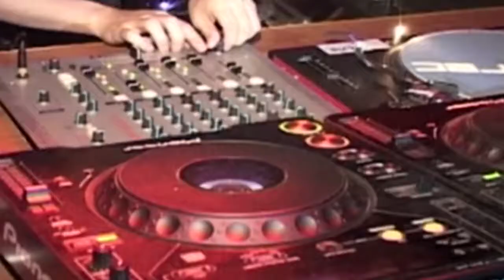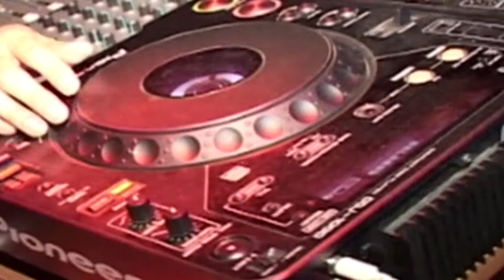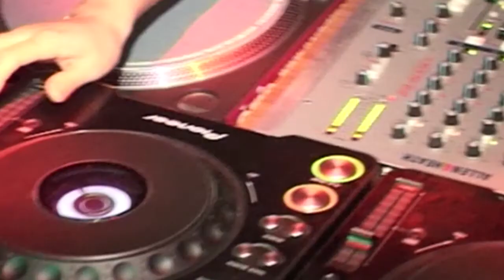HotNight - Satoshi Tomiie